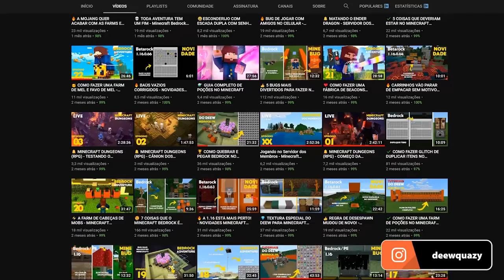✔️ TELEPORT AUTOMÁTICO DO VINICCIUS13 NO MINECRAFT BEDROCK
► No episódio 289 de Em Busca da Casa Automática, Viniccius13 e Davi fizeram um bug para teletransportar longas distâncias. E hoje, trouxemos um tutorial passo a passo de como fazer isso no Minecraft Bedrock utilizando um outro método.

Forte abraço!

→ Computador
Windows 10
32GB de RAM
Mouse Cobra